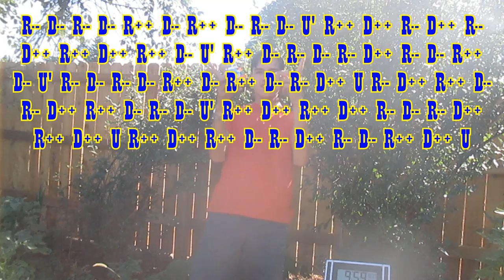Solving a MEGAMINX, but I can only do ONE TURN every HOUR!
In this video I attempt to *Solve a Megaminx one turn per hour* And it takes over 5 days to finish it.